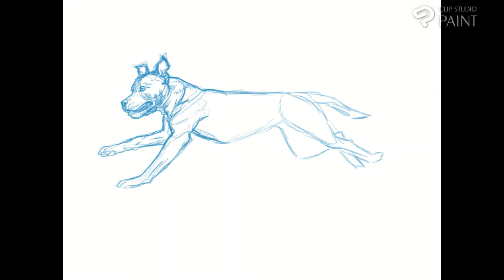Shark - Here We Go - Timelapse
Long time without making art, even longer with recording it! Trying out Clip Studio Paint, trying to get back into things.

Song is Here We Go by WILD